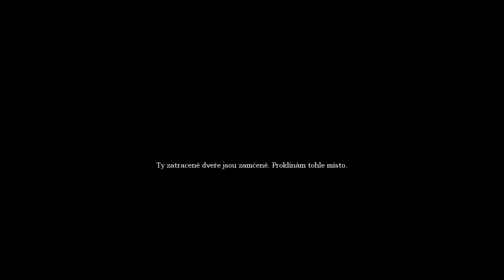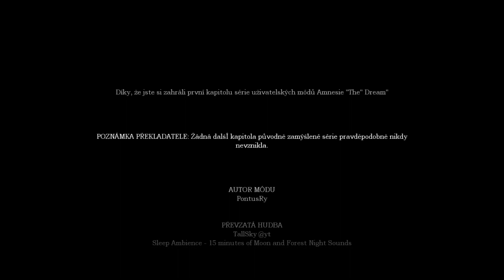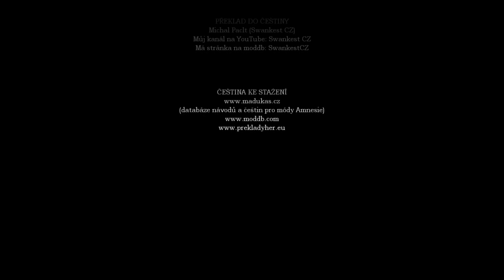Amnesia The Dream, Chapter 1 [Full Walkthrough] Czech Version